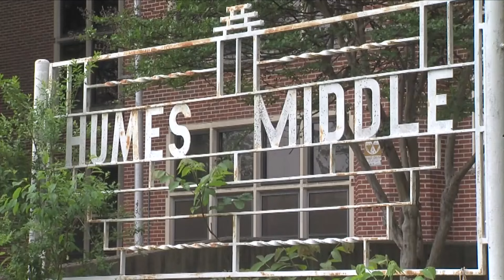Achievement school district in Memphis facing shutdown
Two low-performing schools in Memphis taken over by Tennessee will be closing. The state couldn't fix things with its achievement school district, so what now?